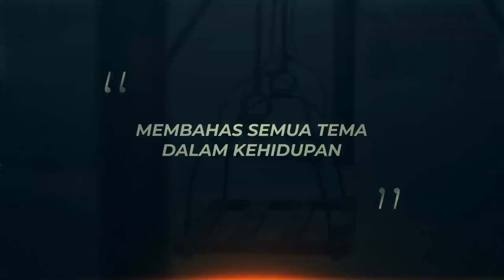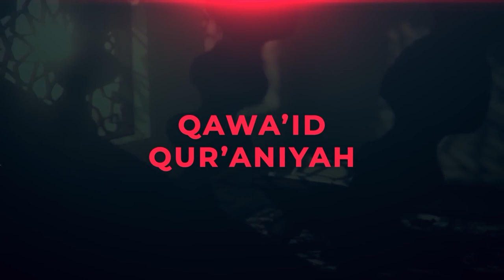Allah Tidak Menyia-nyiakan Pahala Orang-Orang Yang Berbuat Baik - Ustadz Bahrul Ulum, M.Pd